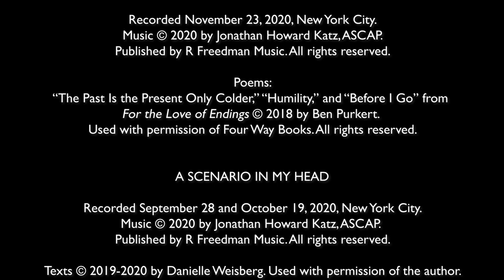Jonathan Howard Katz premieres, December 5, 2020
Welcome to this virtual premiere! See below for the program and info on how to support:

PROGRAM: Music by Jonathan Howard Katz, all written in 2020

04:39 - A Scenario in My Head (excerpts): Zen Wu, soprano (texts by Danielle Weisberg)

07:07 - As If Saying Goodbye: Emily Hughes, mezzo-soprano; Jonathan Howard Katz, piano (texts by Andrea Cohen)

16:02 - A Scenario in My Head (more excerpts)

18:09 - Precipice: a dance film by Jenna Charko, music from Ipseities, for solo piano

24:19 - A Scenario in My Head (more excerpts)

26:49 - The Water Around Our Lives: Nils Neubert, tenor; Jonathan Howard Katz, piano (texts by Ben Purkert)